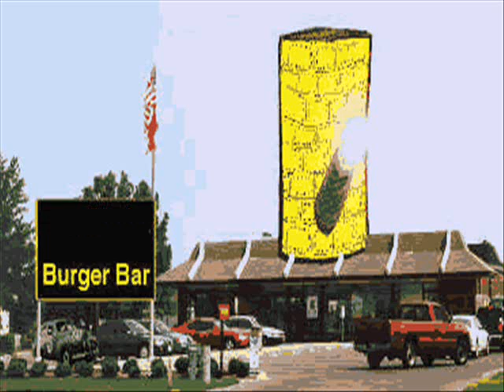Political Cannabis Pt.2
Cannabis Law Reform Rally